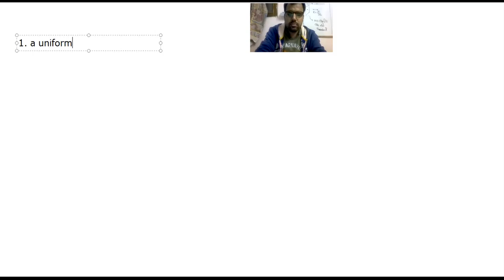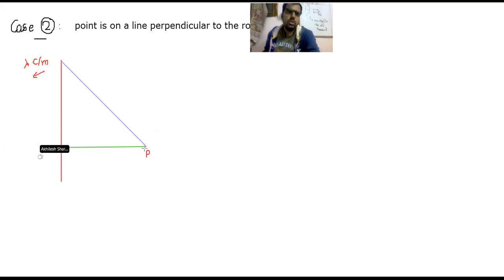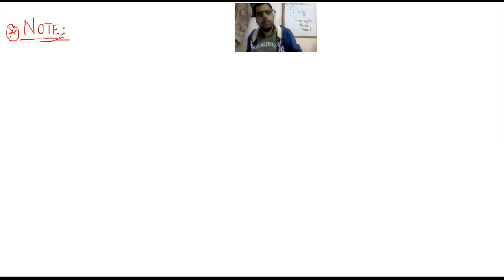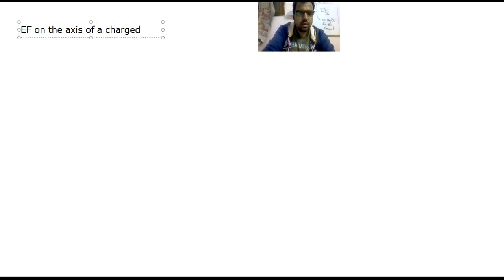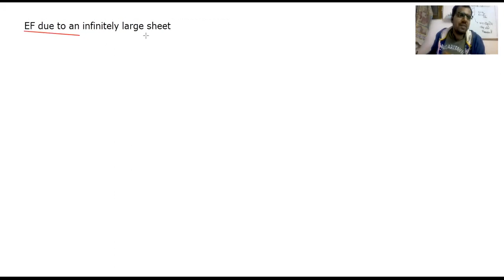PHYSICS- electrostatics- ELECTRIC FIELD Part 3- continuous charged bodies- by AKHILESH Sir